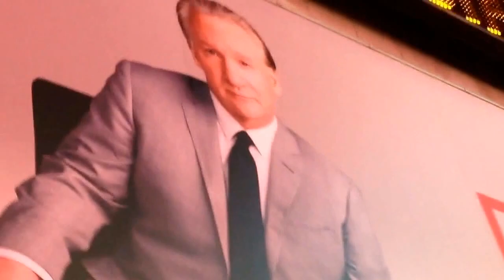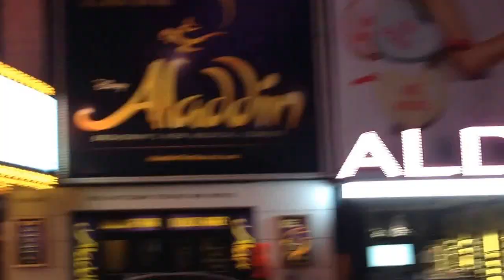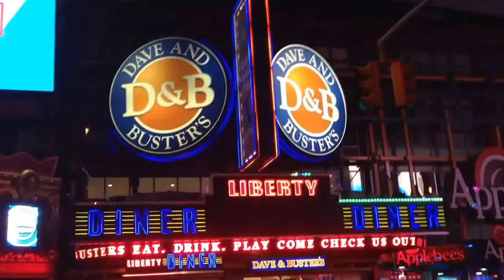Morning With Matrixlord 2/25/14